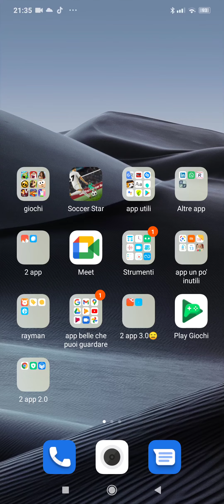vi mostro un nuovo gioco, si chiama " My singing Monsters ".